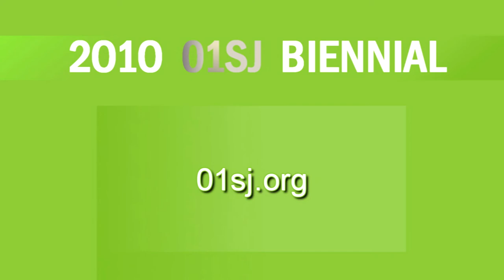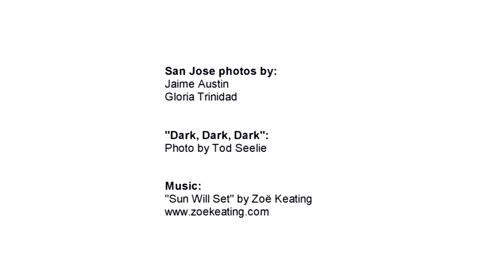Todd Chandler & Jeff Stark.mp4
Todd and Jeff talk about their DIY Empire Drive-In for the 2010 01Sj Biennial